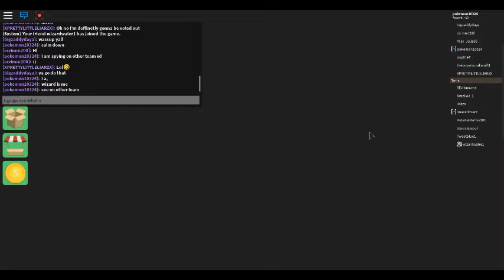Survivor Season 21 Episode 1 : Spy and I Am Out WOW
Credits
OUR TEAM
XPRETTYLITTLELIARZX
Miss_Julia58
avathegoa
ecrinnn200
theboywhocallwolf3
pugthe7
bigzaddydaya
Other team
3Evilspawns
Wizardwater1
AmeliaJ_1
iiYezo
imacatlover7
KuteKatKathie101
stanislascool
Tweetblue1

I Will Get My Revenge On Most My Team Mates not nice people even if voted me... but voted me since yt or the spy or something Idk but I will Return for revenge. But yea.

BUT WHY ME I GOT US A POINT IF I GET back in I will beat them but know I am wizard so yea yikes!